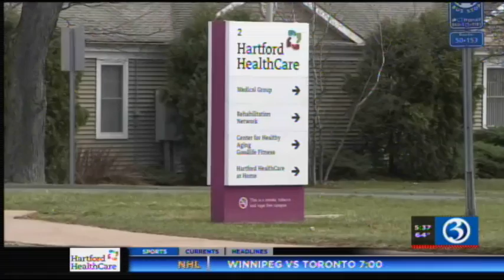Hartford HealthCare Panel Talks About COVID-19 Anniversary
Hartford HealthCare recalls first patient with COVID-19, CEO Jeff Flaks and Keith Grant, APRN, speak about the experience and their recall of a year ago, going through COVID-19 and lessons learned.